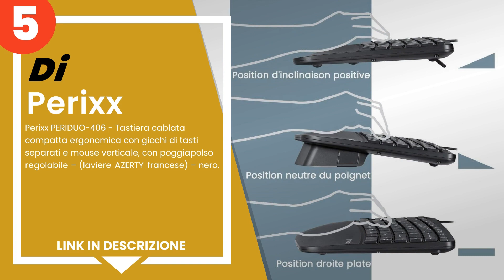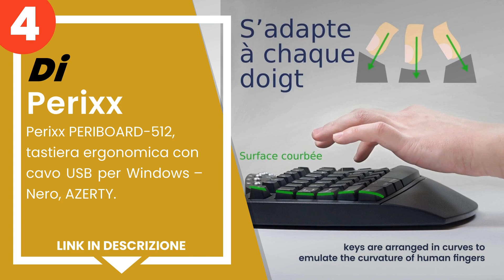Le 5 migliori tastiere ergonomiche per computer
1) MICROSOFT - CLAVIER ERGON... »
2) Microsoft Sculpt Ergonomi... »
3) Logitech - Ergo k860 - ta... »
4) Perixx PERIBOARD-512, tas... »
5) Perixx PERIDUO-406 - Tast... »

✋ Ecco le 5 migliori tastiere ergonomiche per computer, disponibili sul mercato.

00:00 - Intro
00:08 - 5) Perixx PERIDUO-406 - Tastiera cablata compatta ergonomica co...
00:50 - 4) Perixx PERIBOARD-512, tastiera ergonomica con cavo USB per W...
01:35 - 3) Logitech - Ergo k860 - tastiera - qwerty - francese - grafit...
02:26 - 2) Microsoft Sculpt Ergonomic Desktop Tastiera.
03:08 - 1) MICROSOFT - CLAVIER ERGONOMIQUE SURFACE.